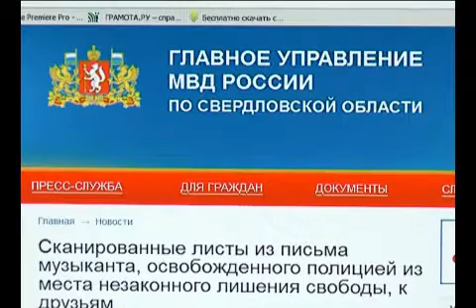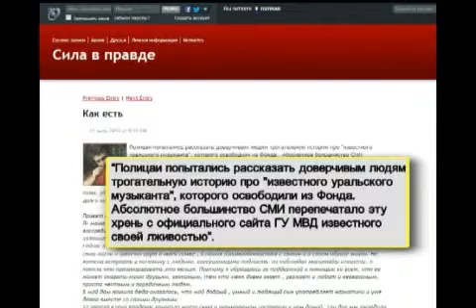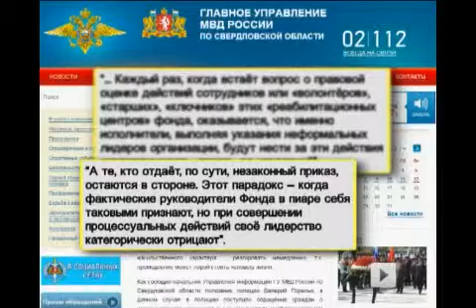Свободу музыканту!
Сотрудники реабилитационного центра «Город без наркотиков» насильно удерживали человека